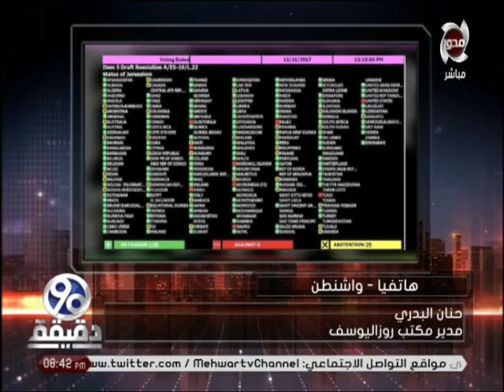90 دقيقة | الجمعية العامة للأمم المتحدة توافق على مشروع مصر برفض القرار الامريكي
90 دقيقة | انتصار لـ الدبلوماسية المصرية الجمعية العامة لـ الأمم المتحدة توافق على مشروع مصر برفض القرار الامريكي بـ إعلان القدس عاصمة لإسرائيل